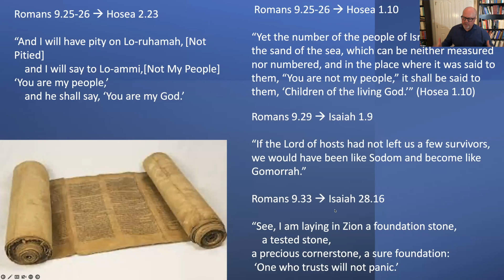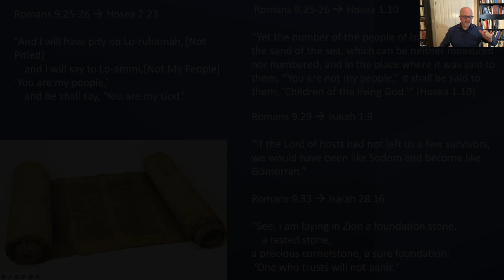Epistle to the Romans - More Hebrew Bible Support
Epistle to the Romans: An Online Bible Study Session 6 with the Rev. Dr. Allen Hilton. This clip is about more Hebrew bible support.